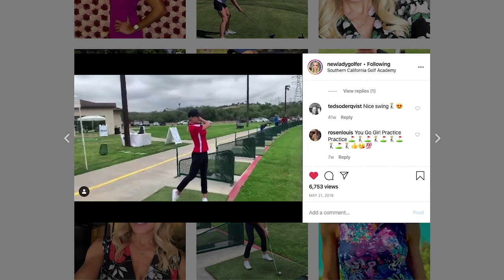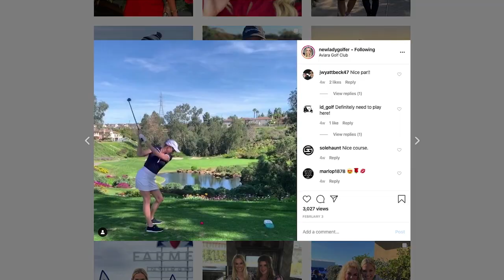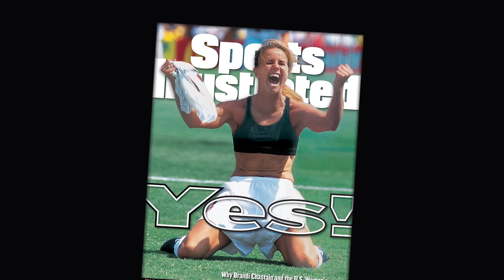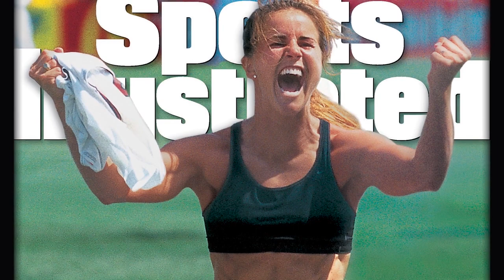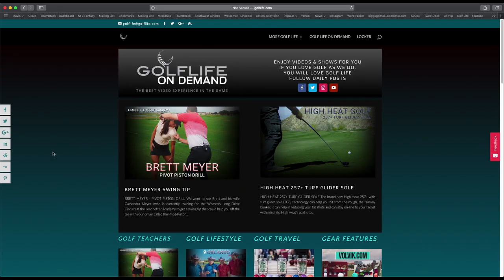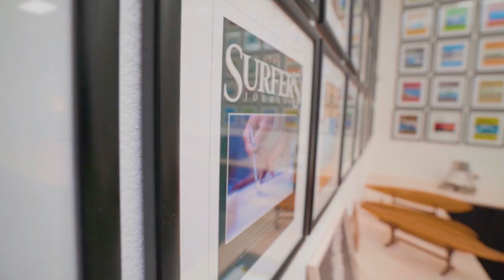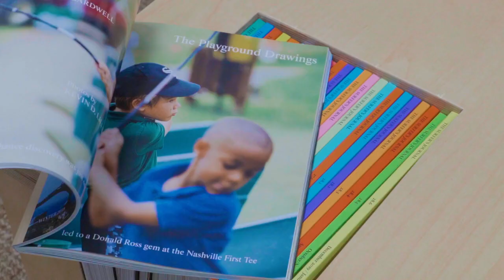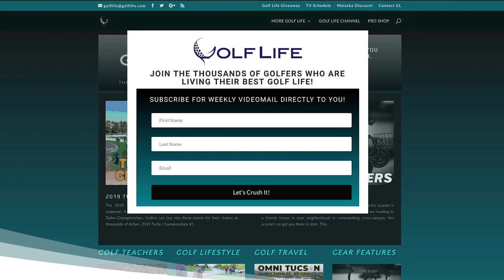Golf Life April 2020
On this episode of Golf Life we get a surprise visit from our Guest Host, Alissa Kacar (@NewLadyGolfer on IG) as she rides the new 2020 Phat Scooters around Omni LaCosta, gets a great bunker tip from AJ Avoli, we go and meet Robert Beck and we visit the Golfer's Journal HQ. All that and more right here on Golf Life!